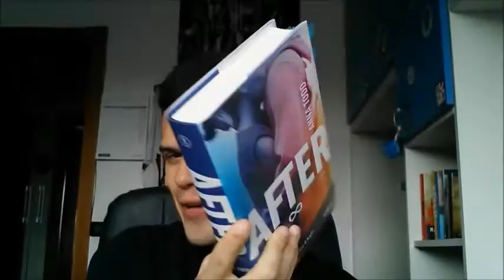IL LIBRO RISPONDE -BOOK TAG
Nuovo tag ..